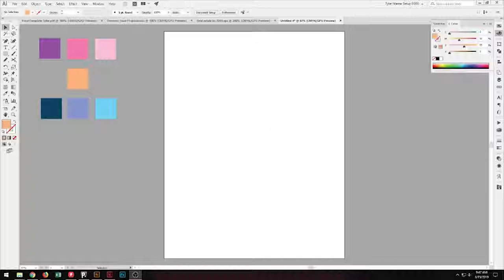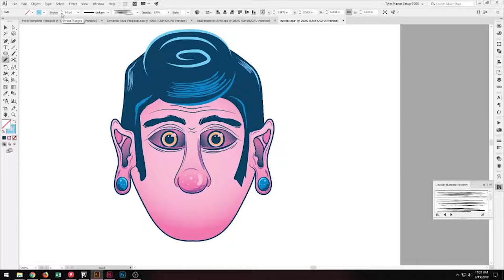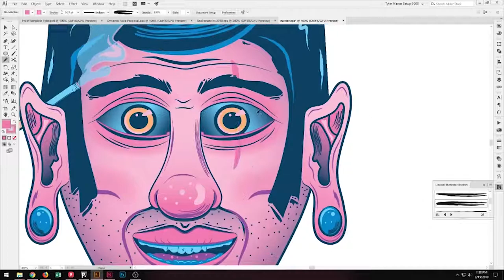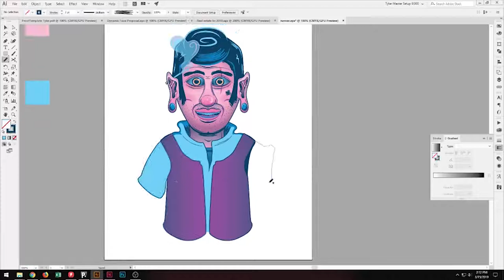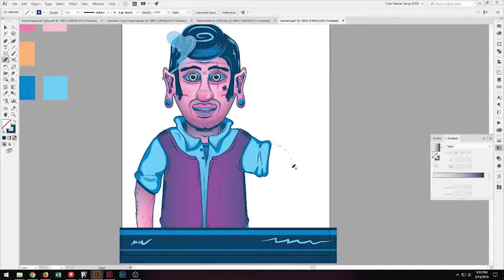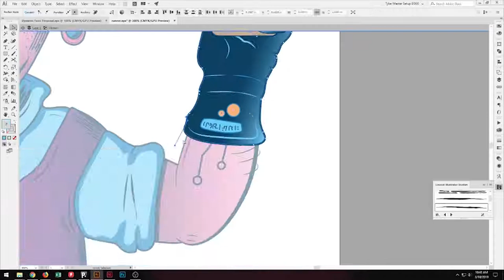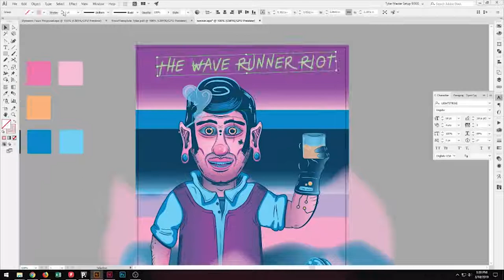Whiskey at the Wave Runner Riot - Vector Illustration "Speed Paint" Timelapse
A time lapse vector illustration in Adobe illustrator.